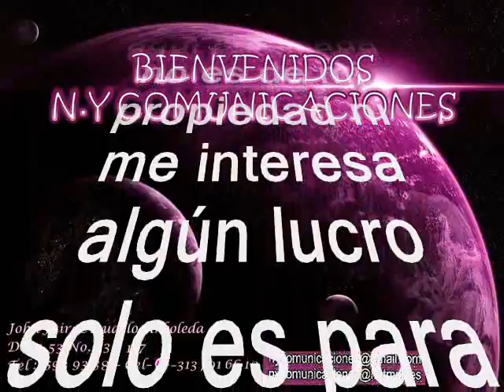Un pedazo de vida – Armando Hernández y el Combo Caribe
Amigos suscriptores del canal: buenos días, buenas tardes y buenas noches donde quieran que se encuentren tengan ustedes un caluroso tropical saludo. Hoy les dejo a consideración este otro delicioso y pegajoso tema tropical excelente para bailar y escuchar este tema es poco conocido, pues por su swing característico impuesto por la grupación y el cantante estrella invitados hoy, son estrellas rutilantes que brillaran con luz propia, cada uno a su imagen y semejanza, pero sin duda ambos muy exitosos. Ahora bien retomando a nuestro invitado, como lo dijmos anteriormente es un estilo del gigante y gran embajador de la música tropical de Colombia ante el mundo. El tema tiene en excelente arreglo musical para disfrutar en todas las fiestas además de rescatarlo, revivido y recreado para el beneficio de suscriptores y visitantes, nuestra razón de ser. El tema está titulado: “Un pedazo de vida” interpretada por El Magangueleño Armando Hernández con Combo Caribe este tema fue grabado en el año de en la década de los 70´s. Las generaciones de la música del norte de Colombia tienen en el Magangueleño Armando Hernández a uno de sus más exitosos exponentes. Voz y acordeón líder de Los Corraleros de Majagual y de su propia agrupación, impuso éxitos de la talla de Pecado mental, Caballo viejo, La cosita, Cumbia de Doris, La carbonera, Loquito por ti, Muchachita arrabalera. Armando Hernández es uno de los colosos de la música tropical en Colombia y muy reconocido en todo el mundo, Proviene de una familia de tradición musical, al lado de su hermano, el cantante Hernán Hernández, conformó una agrupación que bautizó Calamarí donde tomó forma parte de su carrera musical. Armando, quien nació en Magangué, Bolívar, empezó a cantar en público a la edad de siete años y formó parte de Los Corraleros de Majagual. Luego, en 1983, fue invitado para que dirigiera El Combo Caribe, con el que impuso hits como Cumbia de Doris, La carbonera, Loquito por ti y Muchachita arrabalera. Pertenece a la época dorada de la música tropical al lado de Rodolfo y Los Hispanos, Lucho Bermúdez, Gabriel Romero, Gustavo "El loco" Quintero y muchos otros compositores e intérpretes que escribieron uno de los capítulos más exquisitos de la historia musical del país. Aquí les dejo este pegajoso tema para que se lo gocen, otro aporte a la cultura como ya es costumbre en nuestro canal en swing y la voz del maestro Armando Hernández y el Combo Caribe, para que lo capitalicen en sus archivos musicales, sin spots, ni ruidos ni variación alguna en la velocidad de grabación, que deteriore la calidad de la melodía.